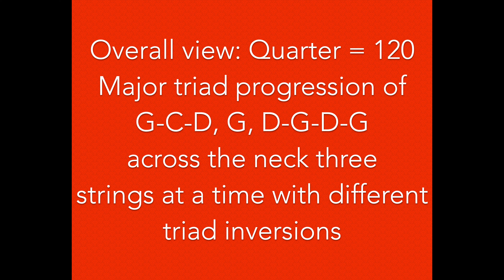Chord Progression 37: DO NOT Collect $200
Overall view: Quarter = 120.  Major triad progression of G-C-D, G, D-G-D-G
across and up the neck three strings at a time with different triad inversions.